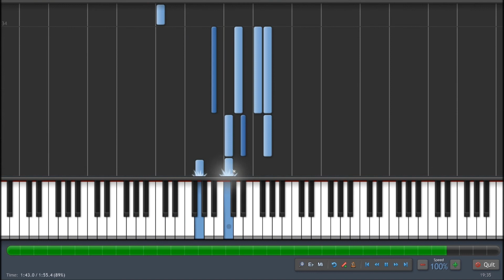Dante - Fullmetal Alchemist | Piano Tutorial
Dante from Full Metal Alchemist
Piano version, if you want the midi just ask.

Used Synthesia to play the song & fraps to record it.